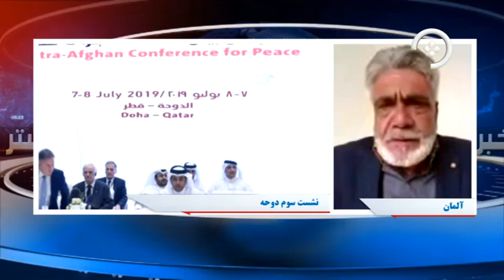انتظارها از نشست سوم دوحه در مورد افغانستان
برنامه خبرگستر این هفته به نشست دوحه پرداخته است.